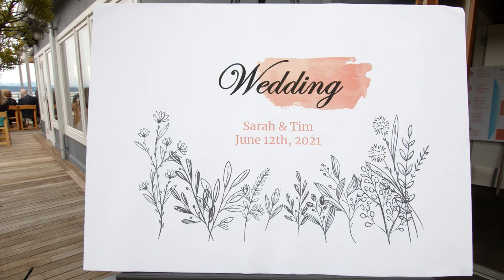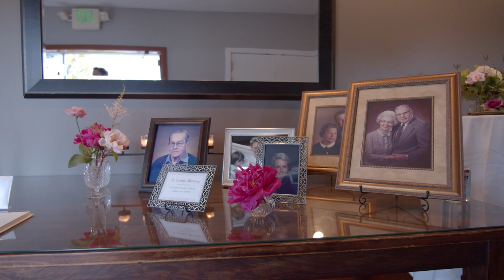Sarah + Tim Wedding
Sarah + Tim's Wedding